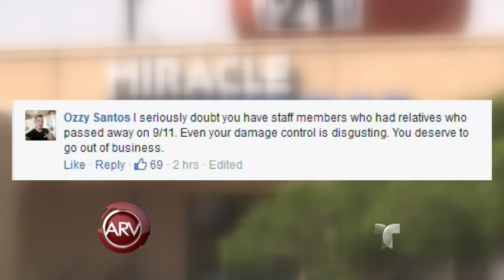Polémica por anuncio de tienda de colchones | Al Rojo Vivo | Telemundo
Una tienda de colchones utilizó la trágica fecha del 11-S para promover las ventas y ha retirado el anuncio ante la avalancha de quejas recibidas.